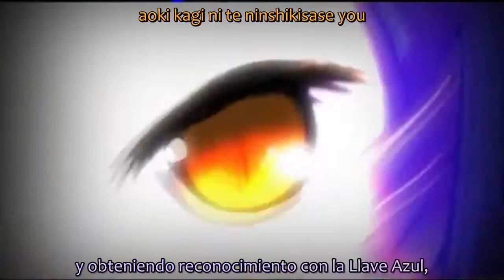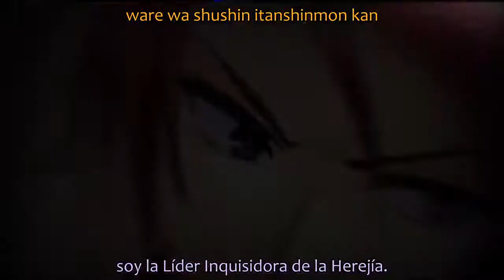Umineko Dlanor Childlike Death Sentence Sub Español